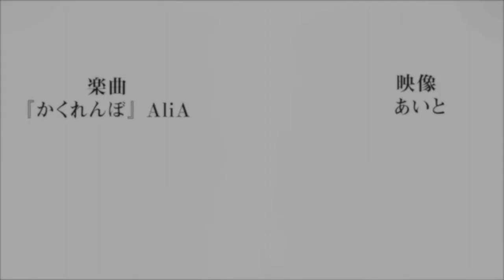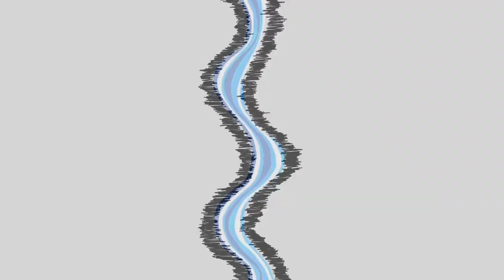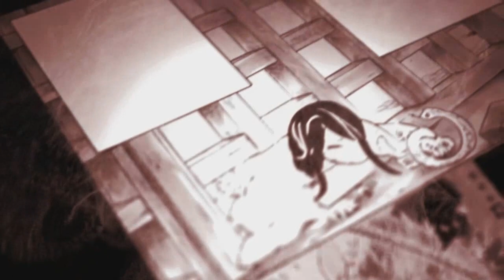DEMON SLAYER 3ª TEMPORADA EP. 01 LEGENDADO PT/BR - (KIMETSU NO YAIBA 2 SEASON EP. 12)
Fala galera no vídeo de hoje eu irei mostra o 01 episódio de demon slayer a terceira temporada com o inicio da reunião das luas superiores e com o arco da vila dos ferreiros. Será um vídeo bem legal, pois irá aborda a terceira temporada de kimetsu no yaiba episódio 01 com a reunião das luas superiores e com o inicio do arco da vila dos ferreiros! Vem com o Bucky❤️

TEMAS:
Kimetsu no Yaiba Temporada 3 Capitulo 1 (Adelanto Explicado) ¡VILLA DE LOS HERREROS!
Kimetsu no Yaiba Temporada 2 Capitulo 18 (Adelanto Explicado) ¡LA REUNION DE LAS LUNAS CRECIENTES!
DEMON SLAYER: KIMETSU NO YAIBA 3ª TEMPORADA EP 02 EM PORTUGUÊS!
DEMON SLAYER: KIMETSU NO YAIBA 3ª TEMPORADA EP 01 LEGENDADO PT BR - [kimetsu no yaiba 2 temp ep 12]
3ª temporada,demon slayer 3 temporada,anime no sekai,kimetsu no yaiba 3 temporada,kimetsu no yaiba 3 temporada data de lançamento,demon slayer 3 temporada data,kimetsu no yaiba 3 temporada quando sai

⭐ Créditos pela thumb ⭐